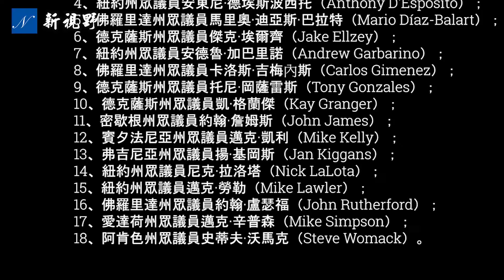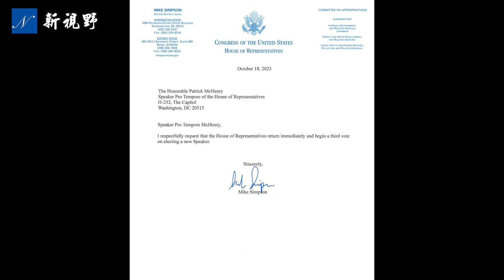議長選舉第二輪，喬丹再失2名支持者，班農揭幕後交易。阻止喬丹當選，共和黨和民主黨，掀起兩場風暴。議長選舉 喬丹 第二輪投票 | 新視野 第1178期 20231019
眾議院議長選舉第二輪投票，吉姆·喬丹（Jim Jordan）的反對者再增2人，班農揭首都燒烤店的幕後交易。阻止喬丹當選，共和黨犀牛和民主黨合謀，掀起兩場風暴。